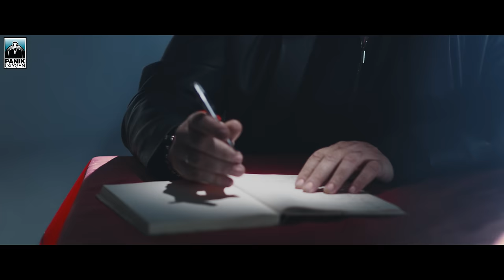Νίκος Τερζής & Γιάννης Κότσιρας - Φως - Official Music Video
Μουσική: Νίκος Τερζής
Στίχοι: Γιάννης Κότσιρας
Ερμηνευτής: Γιάννης Κότσιρας

Ενορχήστρωση: Νίκος Τερζής
Κρητική λύρα: Γιώργος Κοντογιάννης
Πιάνο - Cellos - Πλήκτρα: Νίκος Τερζής
Κιθάρα: Νικος Σταυροπουλος
Κοντραμπάσο:  Γιάννης Πλαγιανάκος
Διεύθυνση παραγωγής: Ηλίας Μπενέτος
Ηχογράφηση:  Νίκος Σταυρόπουλος (3ηχο studio)
Μίξη - Mastering:  Νίκος Τερζής -  Νίκος Σταυρόπουλος (3ηχο studio)

Σκηνοθεσία: Κώστας Κωστόπουλος
Cinematography: Διονύσης Λαμπίρης
Editing & colouring: Νεκτάριος Σταθόπουλος
Production manager: Γιάννης Μαχαίρας
Art director: Νατάσσα Παπαστεργίου
Costume director: Κλέων Φυσέκης
1 ac: Αλέξης Τσούπρας
Steadycam operator: Γιώργος Γραμματικός
Makeup - Hair stylist: Κατερίνα Σούση
PA: Νίκος Κατζηλιέρης - Άγγελος Σταύρου
Φιλική συμμετοχή ο λυράρης Ηλίας Παλιουδάκης

Project management: Βαγγέλης Θεοδώρου (Panik Records)

Ευχαριστούμε την J.K. Productions S.A - Καραγιάννης και τον Alpha για τα πλάνα από τη σειρά «Σασμός»